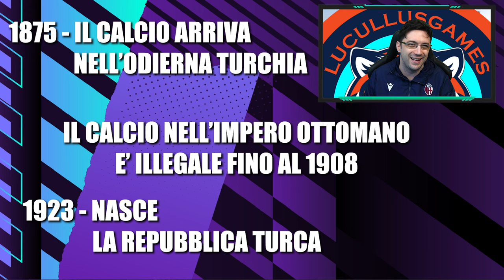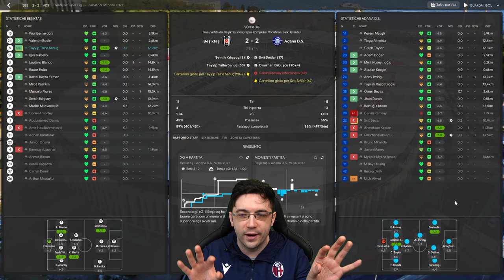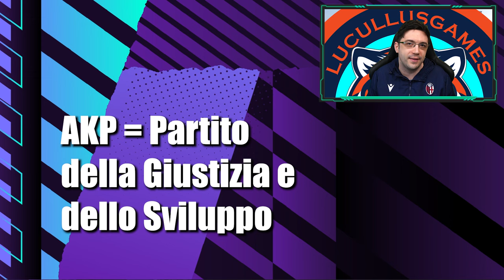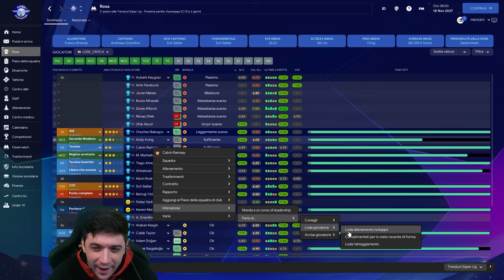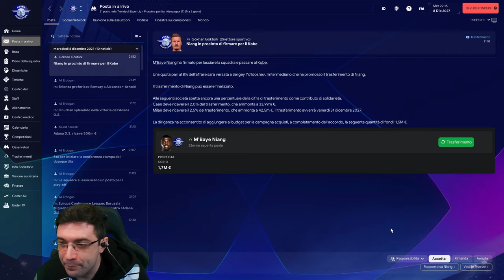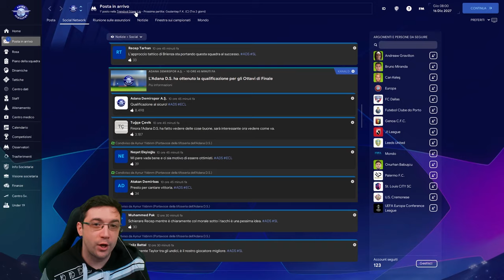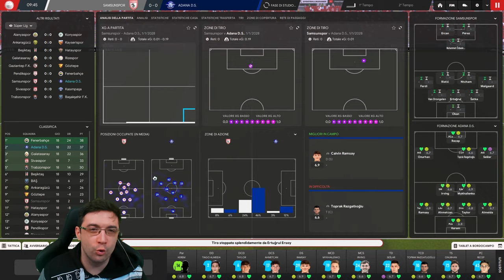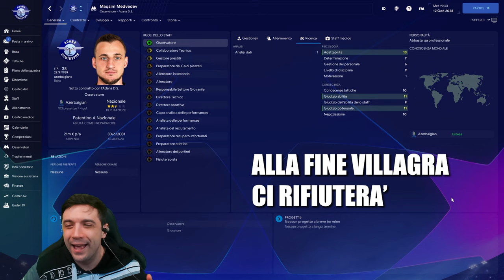IL SABOTAGGIO IN LIVE DI MILES JACOBSON | CARRIERA REALISTICA S5 #2 ADANA | FOOTBALL MANAGER 2024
Mentre proseguiamo l'avventura con l'Adana arriva l'inaspettato sabotaggio ordino da Miles Jacobson... carriera a rischio

💜 Tutti i giorni mi trovi in live su TWITCH
- dal lunedì al venerdì dalle 18
- sabato e domenica dalle 17

⭐️ NON PERDERTI LE PLAYLIST DEL CANALE YOUTUBE ⭐️

🎉About LUCULLUSGAMES
Sono un ex Arbitro di Calcio che si approccia a Football Manager come se stesse dinanzi a un gioco competitivo, difatti il mio core sono le challenge.
Il mio obiettivo è andare sempre più a fondo sia sulla componente tattica (creo moduli super efficaci dal 2019, apprezzati dalla community di FM) che sulle funzionalità che offre il gioco (creo Guide e Tutorial per migliorare le carriere dei neofiti e dei veterani).
Ho messo diversi record internazionali su FM: primo italiano a vincere il Journeyman, primo creator mondiale a vincere in live da neopromosso la Premier League (vado sempre in live su Twitch ogni giorno).

COMPUTER SPECS

🔴 PC DA GIOCO:
- Case: Corsair Obsidian Series 750D
- Mobo: ASUS TUF GAMING H470-PRO
- Cpu: i7 10700k
- Dissy: Be Quiet Dark Rock pro 3
- Vga: Nvidia RTX 4070
- Ram: 32 gb ram ddr4
- Ssd M2: 2tb Samsung 990 pro
- Mic: Rode NT-Usb
- WebCam: Elgato FaceCam
- Tastiera: Logitech K850
- Mouse: m720 triathlon Logitech
- Sedia: Trust Gxt 705 Ryon
- Amplificatore: Yamaha A-S701
- Casse: Kef R300
- Cuffie: Sennheiser hd 450se
- Monitor: MSI Optix G242

🔵 PC STREAMING/EDITING:
- Cpu: Ryzen 7 2700x
- Mobo: ASUS ROG STRIX B450-F
- Dissy: Noctua NH-U12S
- Vga: Nvidia Gtx 1080TI
- Scheda di Acquisizione: Elgato 4K60 Pro MK2
- Ssd M2: 2tb Umox
- Monitor 1: Samsung Odyssey G5
- Monitor 2: HP Omen X
- Monitor 3: Eizo Foris FS2333
- Monitor 4: Samsung Odyssey G3